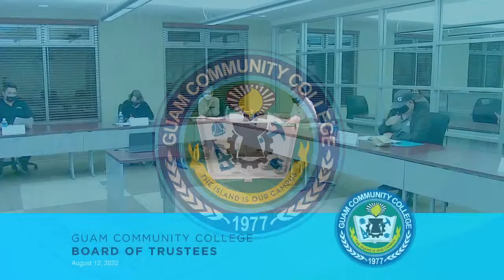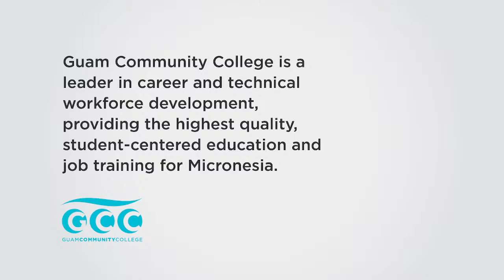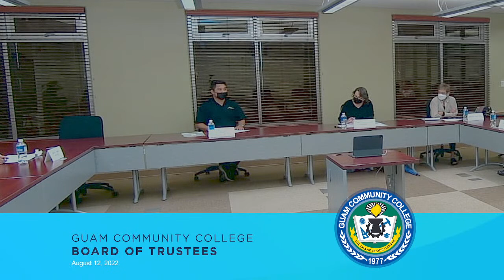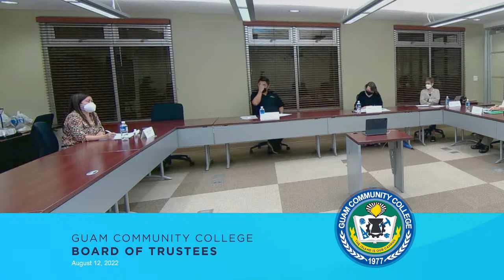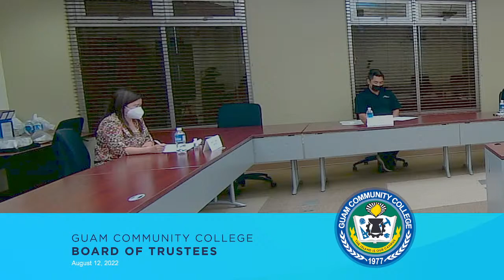Guam Community College Board of Trustees Meeting